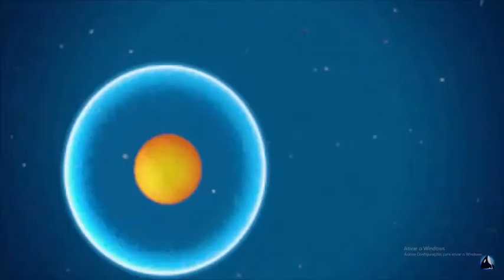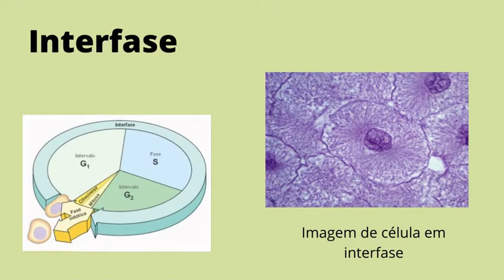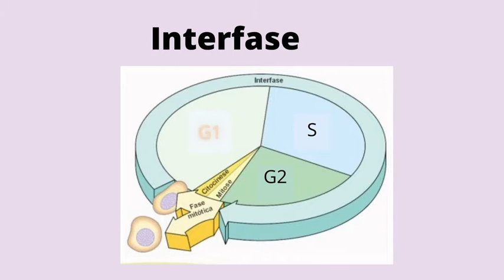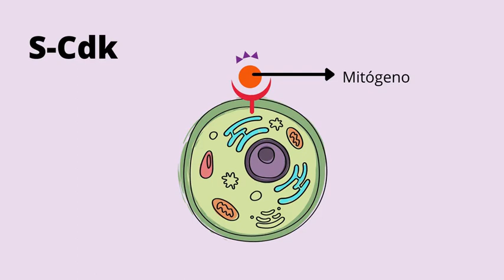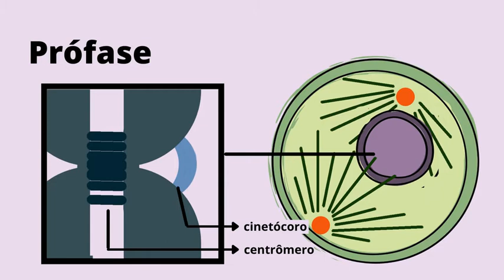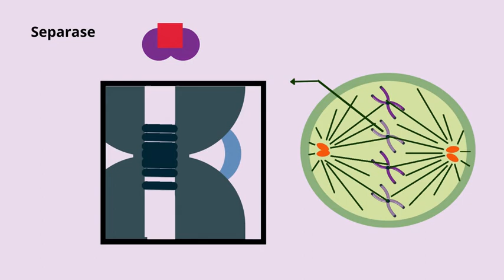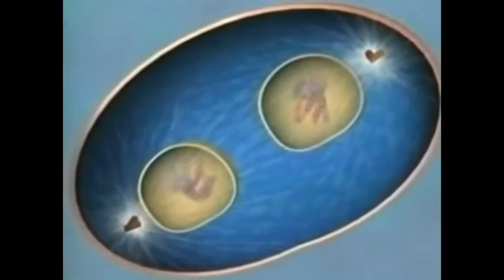O maravilhoso mundo da mitose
Nesse vídeo, produzido pelos alunos Raffael Rotta Bindi e Rudolph Rezende Vera, procuramos abordar de maneira didática e um pouco mais aprofundada (quando comparado ao conteúdo oferecido no ensino médio), o processo que possibilita a vida, a mitose.